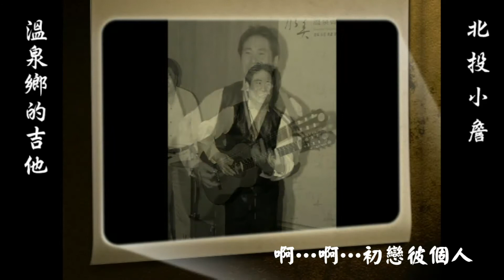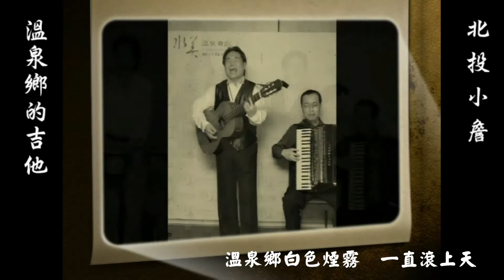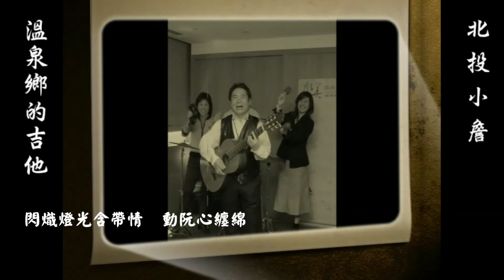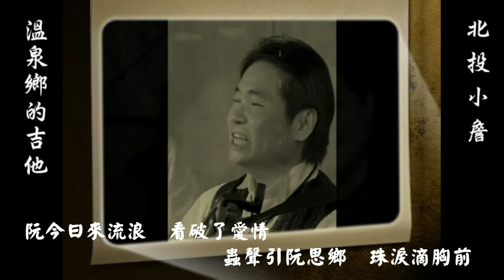懷念的溫泉鄉的吉他 北投小詹 2013錄製